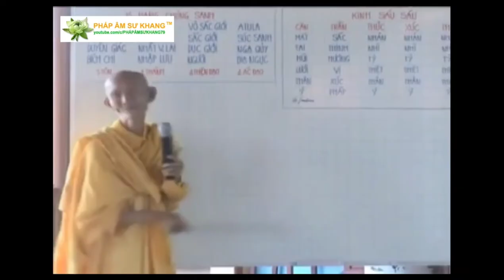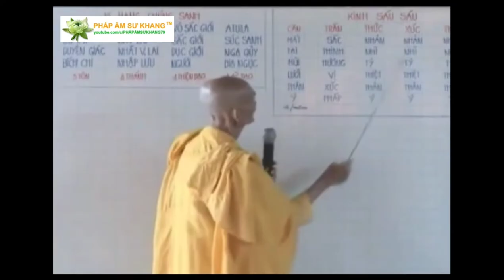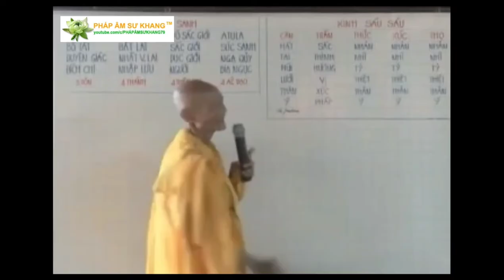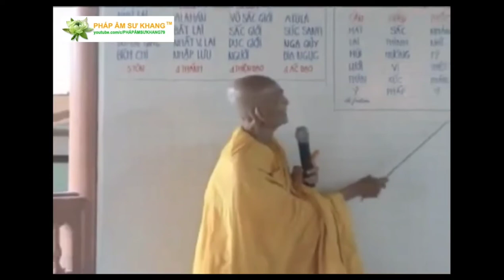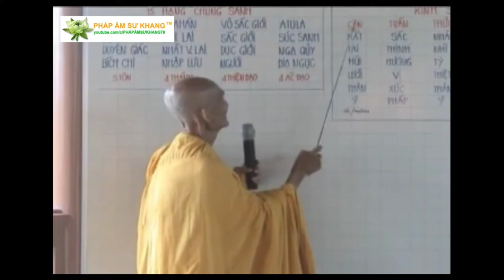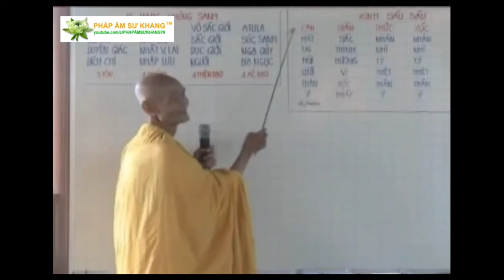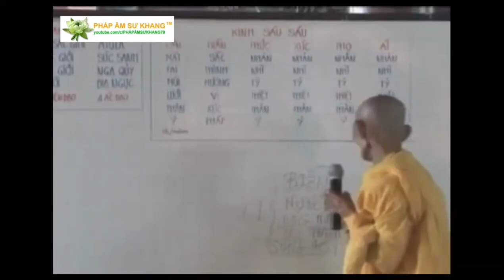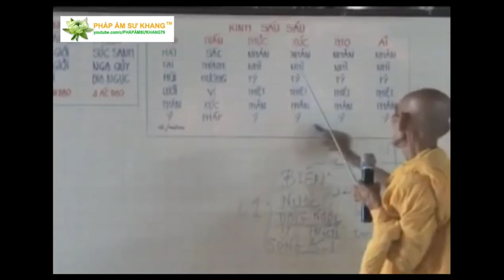Giảng Kinh Sáu Sáu 02 (Kinh số 148 Kinh Trung Bộ) - Cố HT Thích Giác Khang